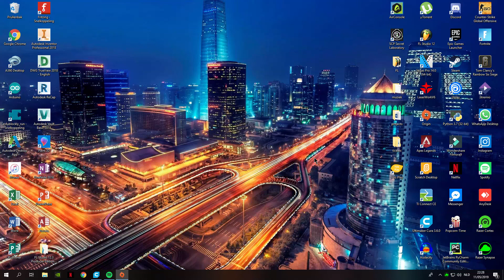IN MEMORY OF THE PUMP